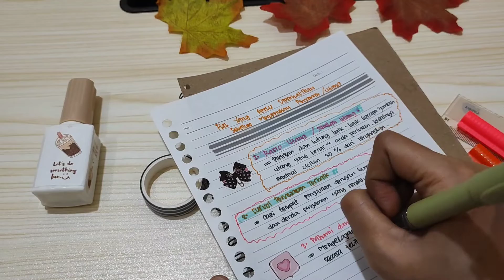4 Hal Yang WAJIB Kalian Pertimbangkan Dulu Sebelum Ber Utang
Yang cari keperluan kucing, bisa kepoin toko shopeeku ya 😊

Peralatan tulis aku pakai beli disini ya:
1. Brushpen metalic
2. Washitape 5 roll
3. Stiker huruf
4. Stiker emoticon
5. Penggaris triangle
6. Buku Jurnaling Vintage
7. Sticker retro aestetic
8. Dompet folder uang
9. Pembatas Buku
10. Gel Pen Silver, putih dan gold
11. Gel pen hitam
12. Sticky notes rainbow
13. Sticker aesthetic cutting
15. Brushpen snowman set
16. Buku Jurnal A5
17. Stabilo set
18. Meja lipat portable
19. Celengan Kunci Motif Serat Kayu
20. Sakura pigma drawing pen
21. Pouch mika bening
22. 60 set kertas bunga motif aesthetic
23. Sticker bunga transparant vintage
25. Klip penjepit buku journal

Perlengkapan rumah :
1. Dispenser Sabun Otomatis
2. Botol plastik fliptop
3. Karpet vynil korea
4. Box sofa penyimpanan
5. Sticker botol sabun